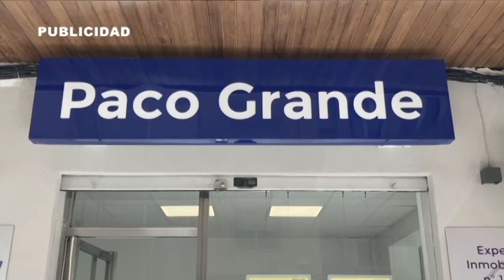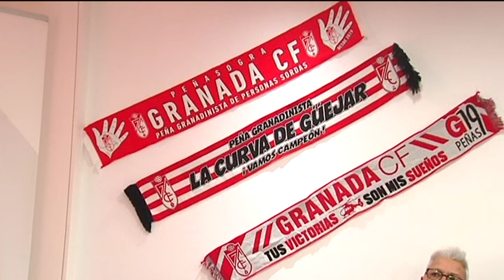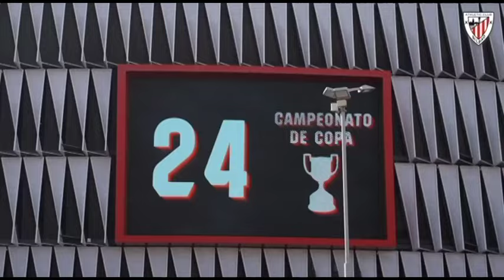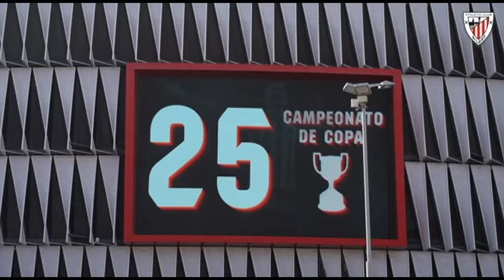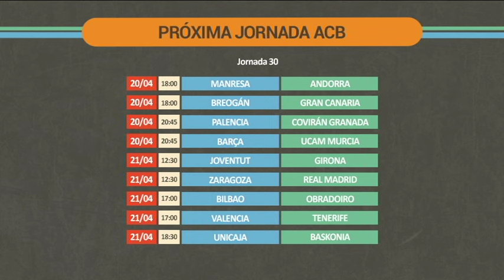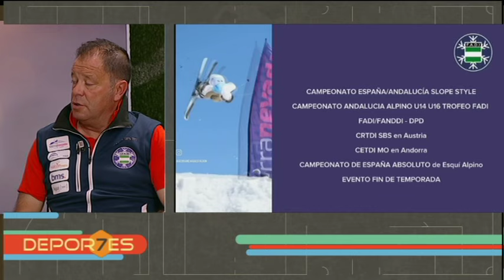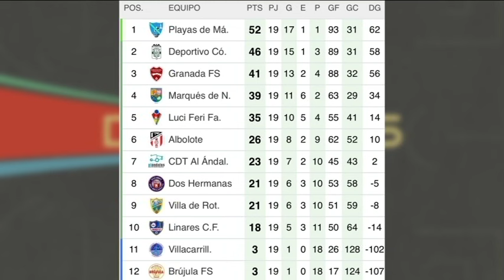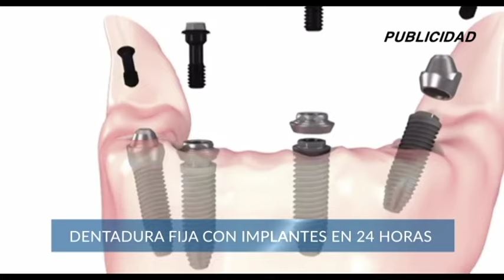🔴⚪ DEPORTES 7 - Jueves, 18 de Abril de 2024 ⚽🏀